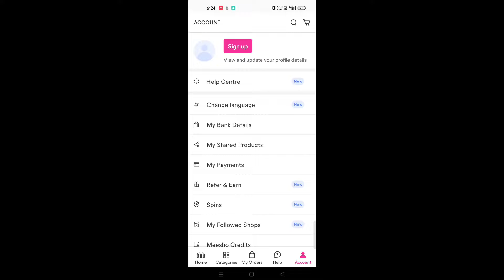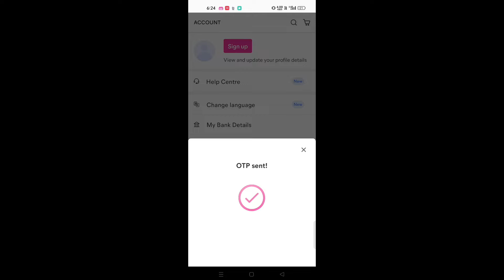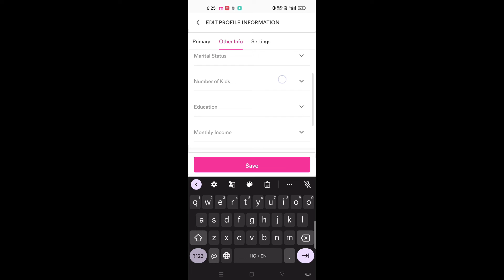Meesho app par account create keisa kare how to create account in meesho app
🔥INSTAGRAM I'D LINK PLZZ FOLLOW
Sub.✅..

___(My information)

My name
Utkarsh sahu

My city_____
Narsinghpur { madhaya pradesh}
India